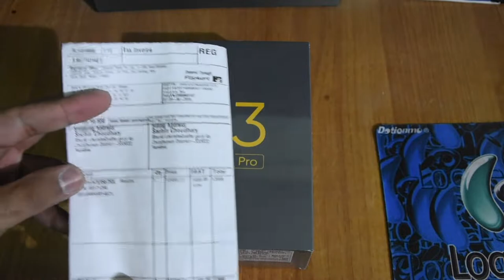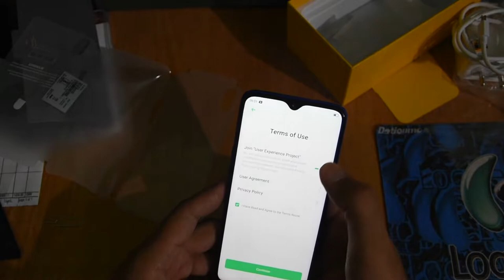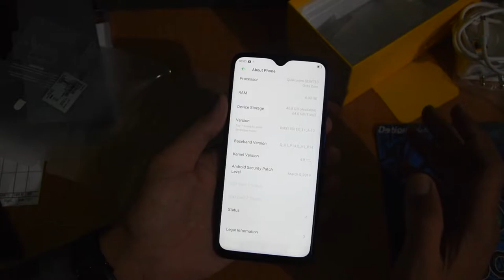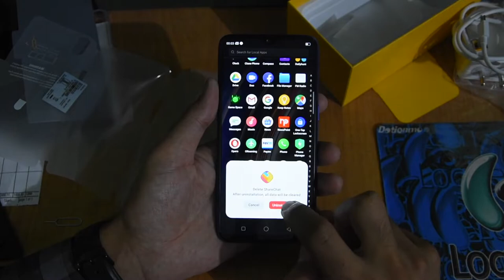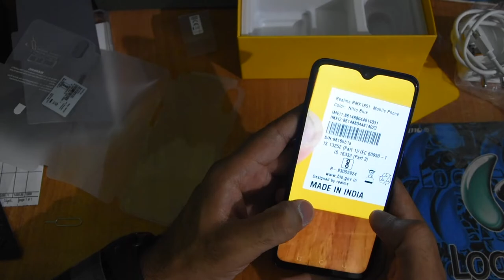Realme3Pro || Best Under 15000 || Unboxing || Future Tech by Sachin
Realme3Pro Priced @ 13,999 in Hands , for more tech videos

Full Specs
NETWORK Technology
Status Coming soon. Exp. release 2019, May
PLATFORM OS Android 9.0 (Pie); ColorOS 6
Internal 64/128 GB, 6 GB RAM or 64 GB, 4 GB RAM
MAIN CAMERA Dual 16 MP, f/1.7, 1/2.6", 1.22µm, Dual Pixel PDAF
5 MP, f/2.4, depth sensor
Features LED flash, HDR
Video 2160p@30fps, 1080p@30/120fps, 720p@960fps, gyro-EIS
SELFIE CAMERA Single 25 MP, f/2.0, 1/2.8", 0.8µm
Features HDR
Video 1080p@30fps
SOUND Loudspeaker Yes
3.5mm jack Yes
Charging Fast battery charging 20W: 50% in 30 min (VOOC 3.0)
MISC Colors Carbon Gray, Nitro Blue, Lightning Purple
Models RMX1851
Price About 14000 INR
Display Contrast ratio: 1782 (nominal)